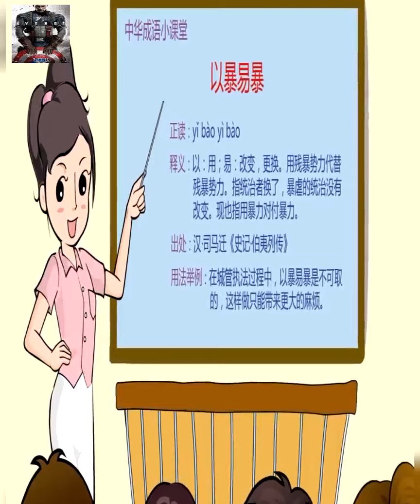以暴易暴 - vockidsstory...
* Credit: 以暴易暴 - vockidsstory...

감사합니다 !!!